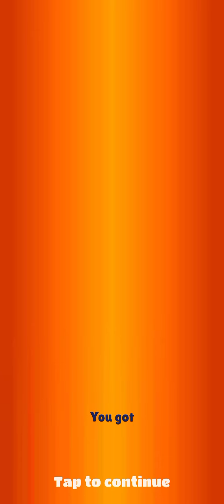SUBWAY SURFERS 9TH BRITHDAYS: UNLOCKED PRINCE K & FREYA (ANDROID, # VOS)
SUBWAY SURFERS 9TH BRITHDAYS: UNLOCKED PRINCE K & FREYA (ANDROID, # VOS) (2/6/2020)

SUBWAY SURFERS 9TH BRITHDAY 2021 (V_2.17.0)

- The Subway Surfers World Tour has arrived in the city where it all began: Copenhagen!

- Celebrate the Subway Surfers 9th Birthday with Trym, the new legendary warrior surfer.

- Dash through the historic streets of Copenhagen on the new Viking board.

- Team up with the fantastic Lana and her new Nordic Outfit.

- Collect Tokens to unlock fun prizes in the Season Hunt.

- Unlock the free Birthday Board and celebrate the Subway Surfers 9th Birthday in style.